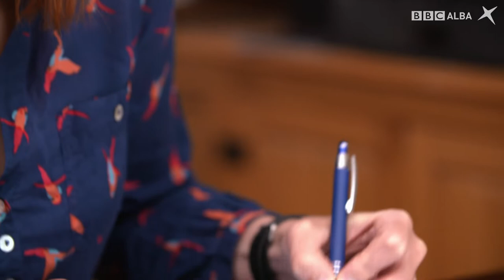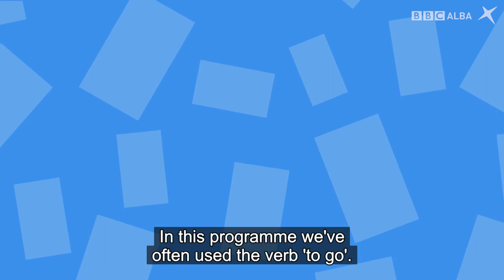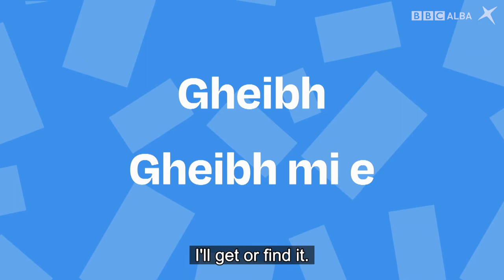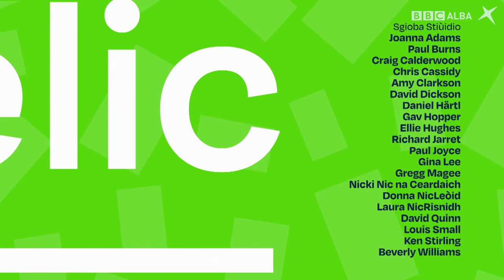SpeakGaelic | A2 | EP 10 With Subtitles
Joy Dunlop guides us through the next steps to speak Gaelic.  Learner Maria Robertson from Aberdeen chats to Joy in the studio, and Calum Maclean dons his dancing shoes as he tries out Bhangra dancing in Edinburgh. This version is fully subtitled.

Joy Dunlop gar toirt tro na h-ath cheumannan gus Gàidhlig a bhruidhinn.  Tha Maria Robasdan à Obar Dheathain a’ tadhal air Joy san stiùidio agus tha Calum MacIlleathain a’ cur air a bhrògan dannsaidh airson Bhangra fheuchainn le buidheann ann an Dùn Èideann. ’S ann le fo-thiotalan a tha an tionndadh seo.

To see a bilingual transcription of the online illustrated conversation,

To see a bilingual transcription of the illustrated conversation in the park,

🔎 Want to learn more about the sentence structures and vocabulary used in this episode? Practice what you have learnt about this topic by taking the quizzes